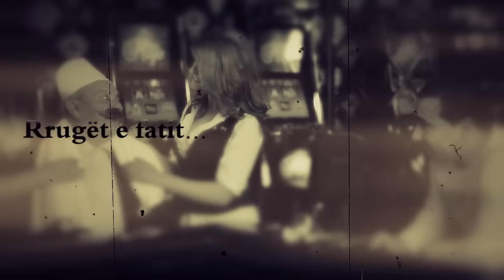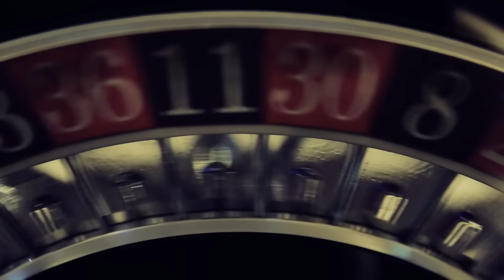Ylli Baka - Rruget e Fatit (Official Video HD)